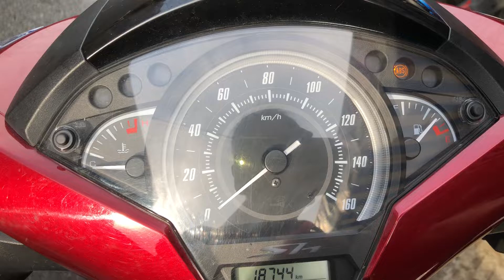Sh Việt Nam 150i 2018 Độ Nồi Chạy Lên 160Km/h Chạy Nhẹ Tiết Kiệm Xăng Tại TBK Team Bảo 0909774482